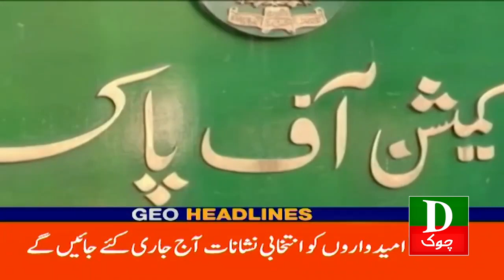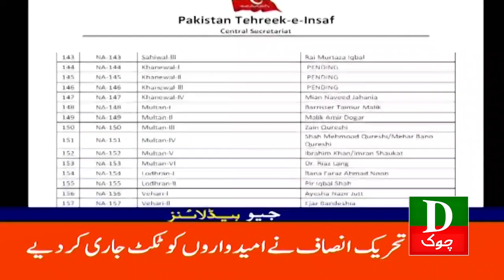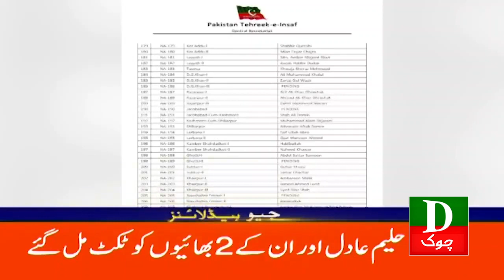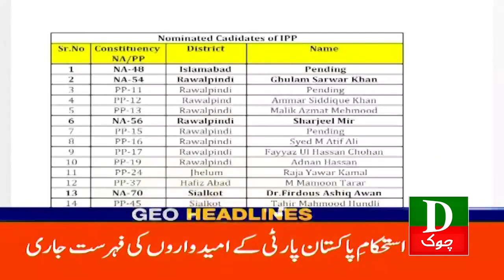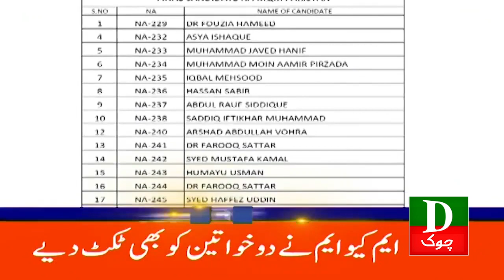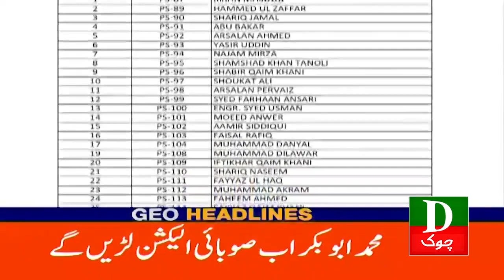Headlines 10 AM PTI Kay Liye Bara Din 13th Jan 2024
About This Video:
In This Video We Are Exposing the Current Political Situation in Pakistan, also taught about the preparation of Election 2024.

Imran Khan
Nawaz Sharif
Maryam Nawaz
Shahbaz Sharif
Hamza Shahbaz
Shah Mehmood Qureshi
Asad Umar
Bilawal Bhutto
Asif Ali Zardari
Election 2024
Election Commission
Naz Baloch
Murad Saeed
Ali Muhammad Khan
Election Commission
Barrister Gohar Khan's
CJ Isa
Supreme Court of Pakistan
Sheikh Rasheed
Asifa Bhutto
Ghareda Farooqi
Farooq Sattar
Mustafa Kamal